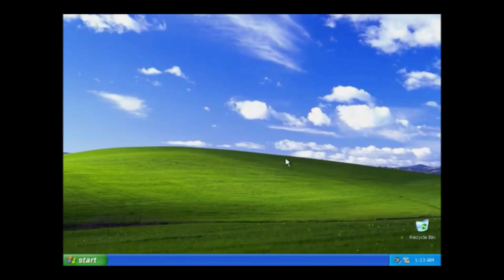WaveGod SHEVi | Edited By STARPROMedia™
it's muddy as f*** but here's SHEVi with another video to a mix made by WaveGod!

✖ Shevi

- Filmed & Produced By:

✖ Erick McCraney

✖ STARPROMedia™